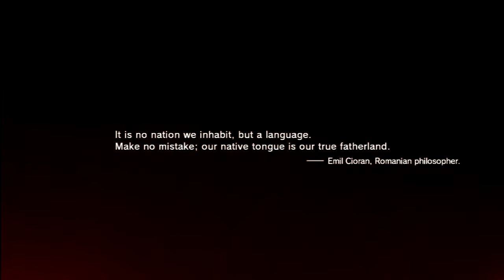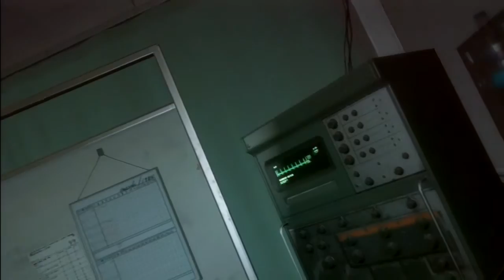Keiran Let's Plays - MGS 5 The Phantompain - Episode 1 - On The NHS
Metal Gear Solid V (5) The Phantompain, A game i have wanted todo videos on for a while. "Big Boss" has spent 9 years in a hospital in Cyprus and cipher wants rid of him.